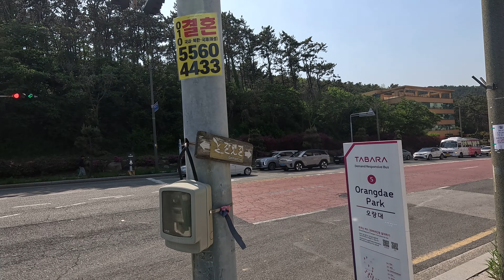commuting,travel to Busan,dawn riding,afternoon riding,motorcycle,travel to Korea 27/04/2024